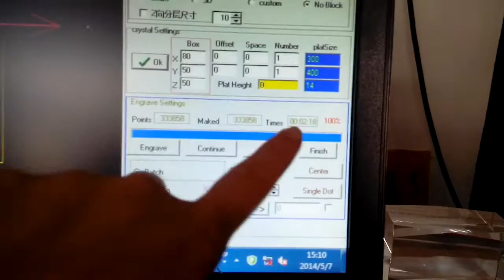3d crystal laser engraving machine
Olivia